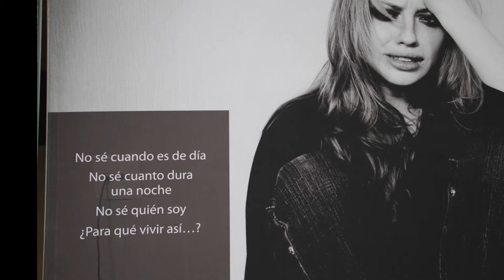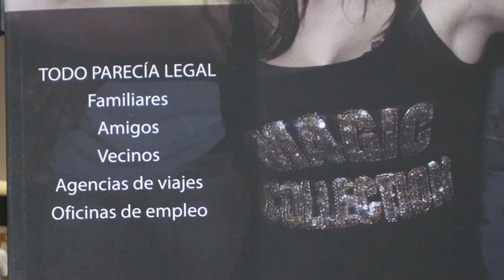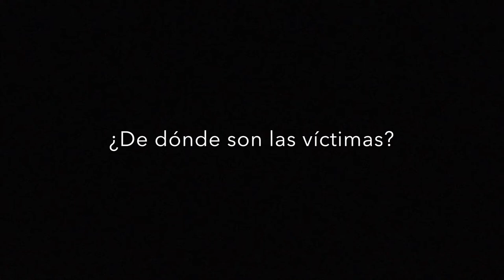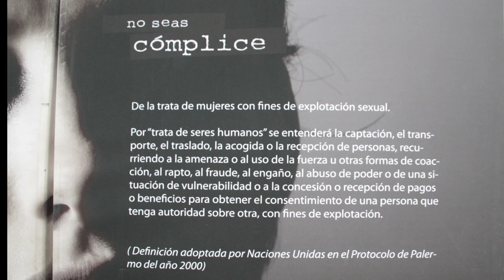“Me captaron, me maltratan, amenazan a mi familia, estoy atrapada, no soy nadie en medio de la nada”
“¿Quién era yo? Quería salir de la pobreza, quería estudiar, quería trabajar, quería mantener a mi familia, quería ser libre, quería tener una vida… Me captaron. No soy nadie en medio de la nada. No sé cuándo es de día, no sé cuánto dura una noche, no sé quién soy ¿para qué vivir así…? Todo parecía legal: Familiares, amigos, vecinos, agencias de viajes, oficinas de empleo. Ilusiones rotas ¡Todo era mentira! Estoy atrapada. Me quitan el pasaporte, me cambian de ciudad cada 21días, me maltratan, amenazan a mi familia, no quiero estar aquí…”.

Son algunos de los desgarradores gritos de las víctimas de la trata, recogidos en la exposición itinerante ‘No seas cómplice’ del Instituto de la Mujer y para la Igualdad de Oportunidades del Ministerio de Sanidad y Servicios Sociales que ha pasado por el campus María Zambrano de la UVa, con la intención de buscar la implicación de la sociedad para erradicar esta forma de esclavitud.

La muestra se enmarca en las actividades que esta universidad pública de Segovia ha dedicado a sensibilizar sobre la trata de seres humanos en general y con fines de explotación sexual en particular, una seria violación de la dignidad y de la libertad de las personas.

Audiovisual producido por Roberta Moraes
Voces: Roberta Moraes (portugués) y Dyanelle Gouvela (español)